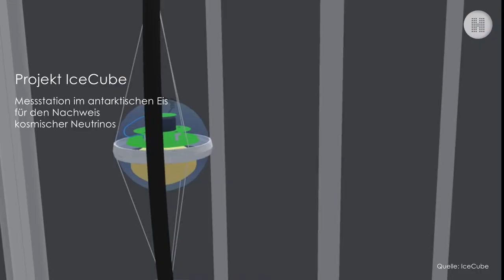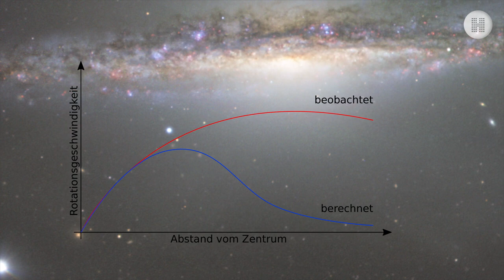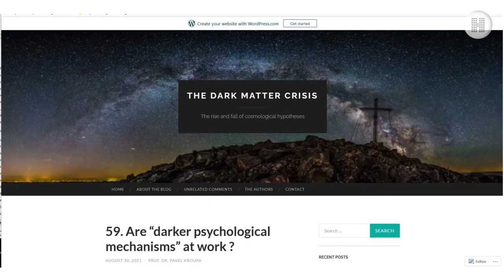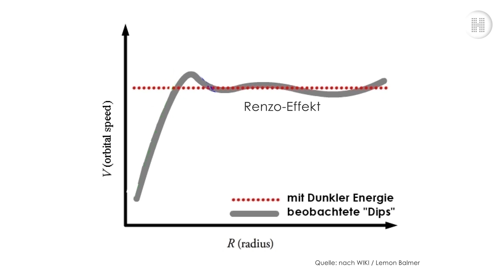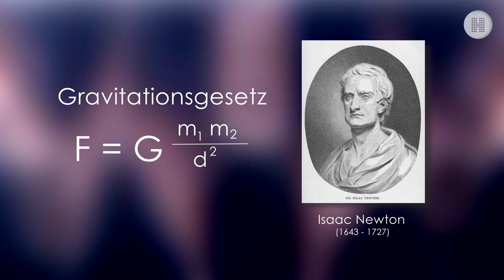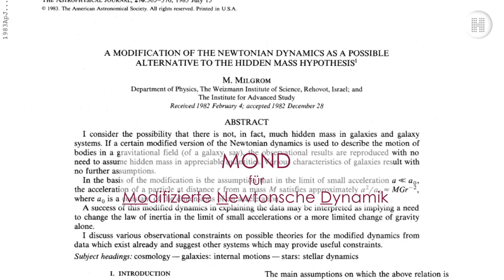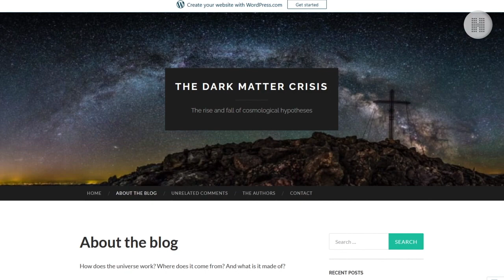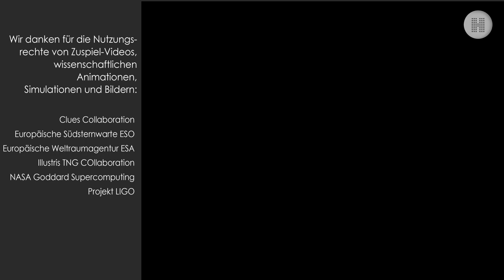Die vierte Kraft im All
MOND steht für "Modifizierte Gravitations-Dynamik". Die Theorie beschreibt einen Kosmos, in dem die bis heute nicht nachgewiesene Dunkle Materie nicht existiert.  Nötig ist dafür jedoch der reichlich gewagte Ansatz, dass die Gravitation kein über alle Skalen des Universums gleichbleibendes Gesetz ist, sondern dass sie sich unter dem Einfluss deutlich minimierter Masse verändert.  Mit MOND lässt sich, so sagen ihre Befürtworter, die Struktur des beobachtbaren Universums wesentlich besser erklären als mit dem abstrakten Gedankengebäude einer Dunklen Materie. Pavel Kroupa ist in Deutschland einer der priminentesten Außenseiter, der eine Welt ohne die dunkle Seite propagiert. Aus seiner Sicht gibt es inzwischen genügend Indizien, die das Konzept widerlegen.